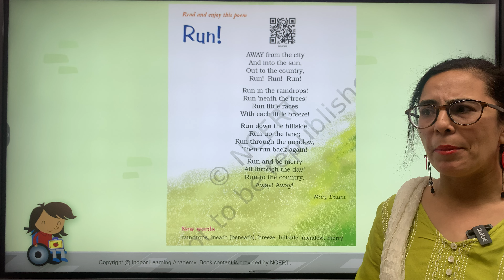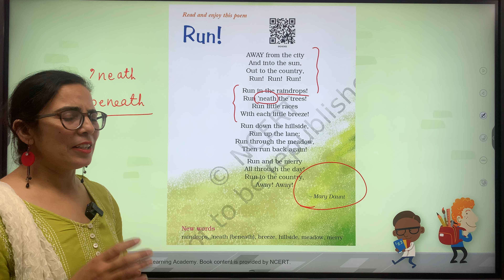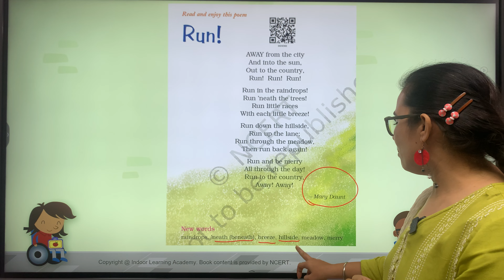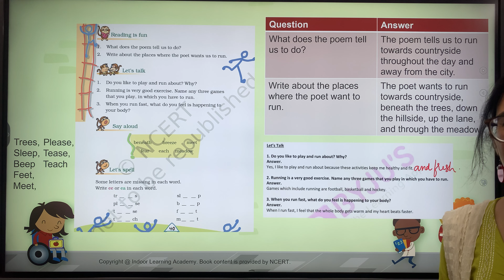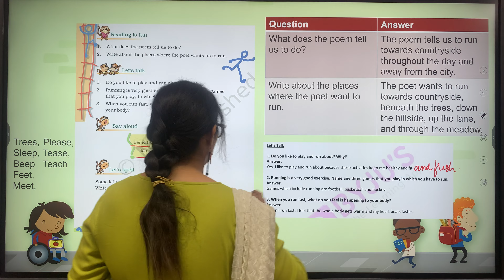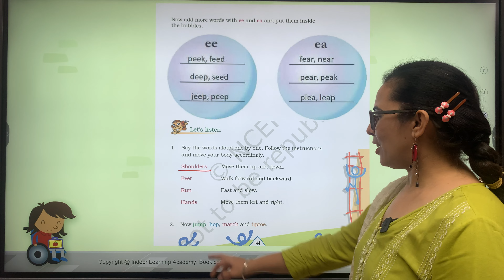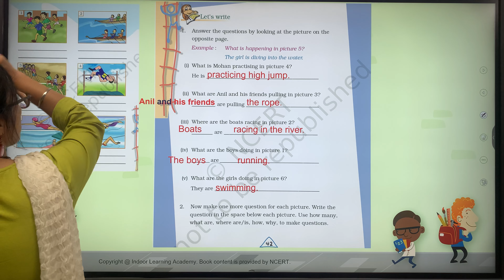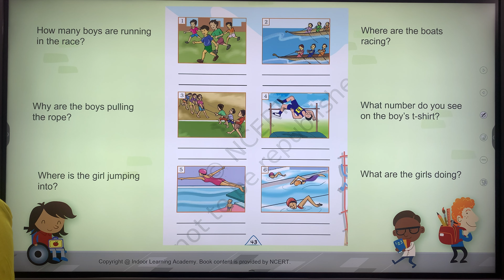Class 4 English Unit 3.2 | Nasruddin's Aim - Explanation | Marigold Class 4 English